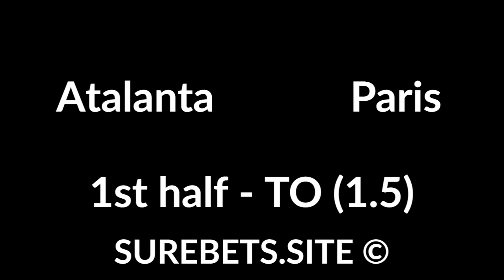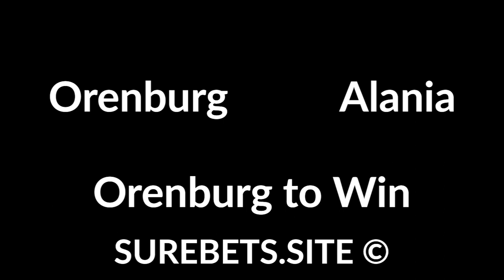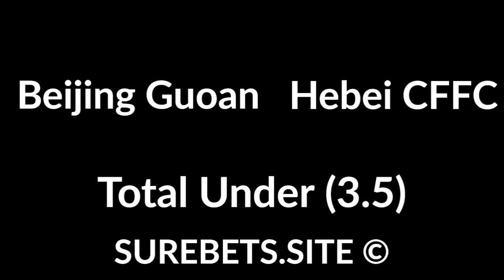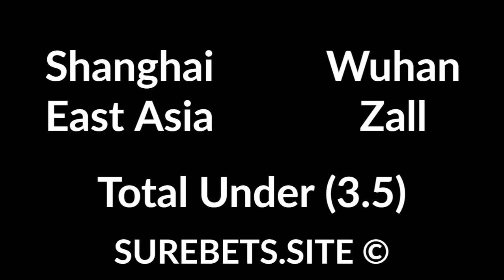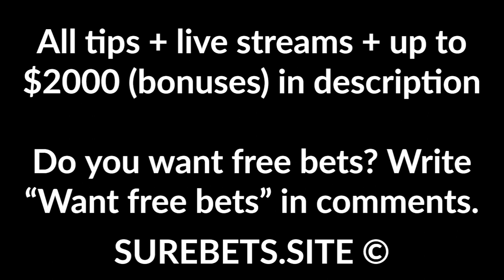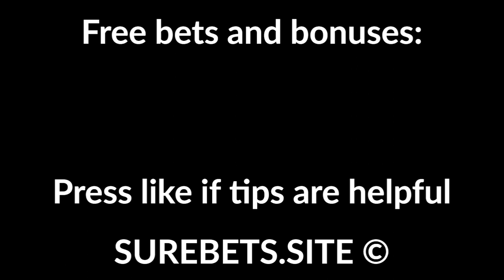Football Betting Tips Today - 12 August 2020 - UEFA, Serie B, Allsvenskan, Russian FNL Predictions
Pordenone vs Frosinone
Pordenone to Win (0)

Atalanta vs Paris
1st half - TO (1.5)

Rangers vs St. Johnstone
Rangers to Win (-2)

Malmo vs Orebro
Malmo to Win (-1.5)

Torpedo Moscow vs Akron Tolyatti
Torpedo Moscow to Win (-1)

Orenburg vs Alania
Orenburg to Win

Fakel vs Baltika
Fakel to Win (-1)

Beijing Guoan vs Hebei CFFC

Shanghai East Asia vs Wuhan Zall

Western Sydney Wanderers vs Melbourne Victory

Perth Glory vs Western United
Western United to Win (0)